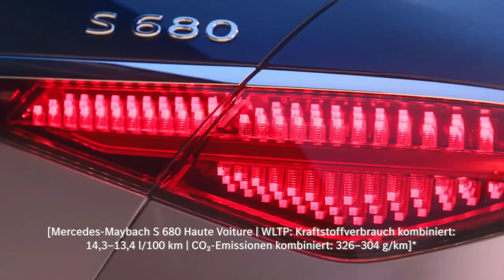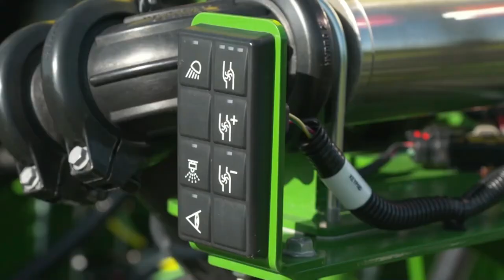Mercedes-Maybach S-Class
In a world where everything seems self-evident and nothing seems extraordinary, it is no longer about fulfilling wishes.

It’s about creating them. Welcome to the world of the Mercedes-Maybach S-Class Haute Voiture.

Mercedes-Maybach S 680 Haute Voiture:
WLTP: Kraftstoffverbrauch kombiniert: 14,3‒13,4 l/100 km;
CO₂-Emissionen kombiniert: 326‒304g/km.*